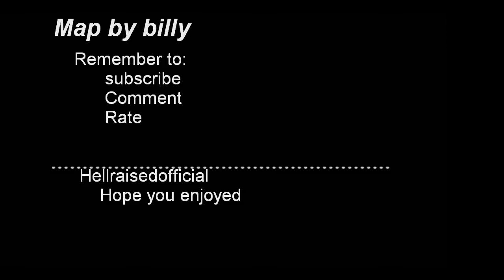HellRaisedSurfer - Surf_canisius2 - Official - widescreen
this is me surfing billys newest map surf canisius2 :) hf...

Map surf canisius 2